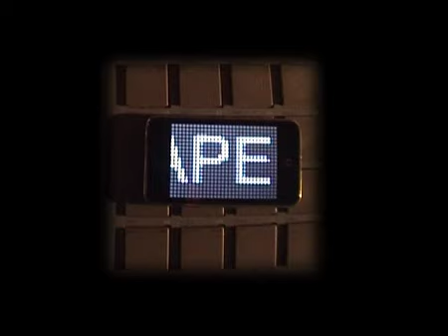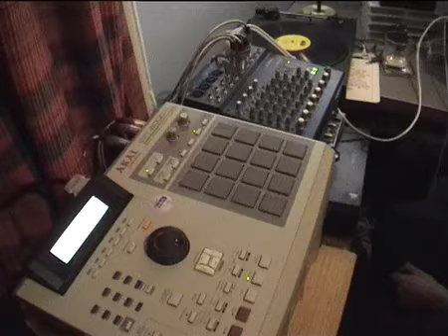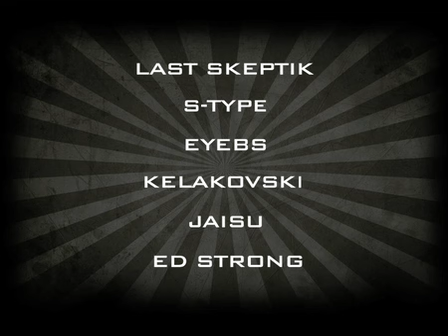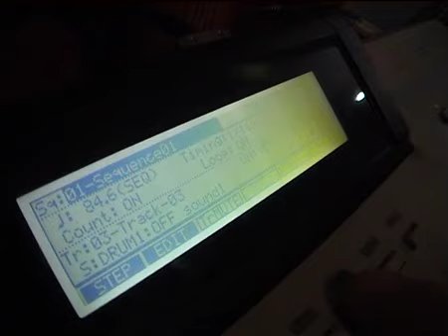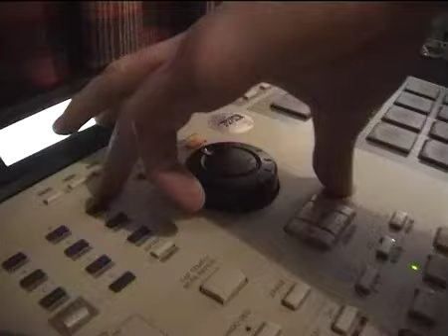JAISU BEAT TAPE VOL.5!!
ZOMG!! 5!! what more can i say? volume 5 is here. lets do this!

ALSO

Behind Closed Doors is nearly ready to get dropped. If you have been following my channel, LouisDenBeatBattles or you are beat head of sorts then please support the movement and grab a copy of the first volume of this DVD. The DVD comes with an exclusive CD of beats from everyone featured (inc. Jaisu!!!) and your support will help fund more of these in the future.

23RD MARCH 2009 PEOPLE.

LETS KEEP IT MOVING!